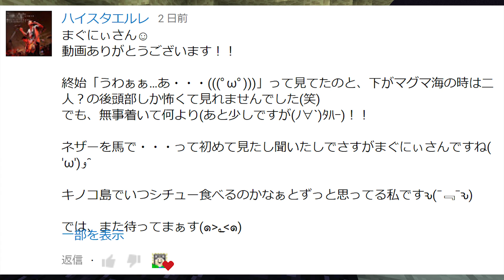【マインクラフト】砂無限機構復活！「失敗例と成功例」：まぐにぃのマイクラ実況2 #299